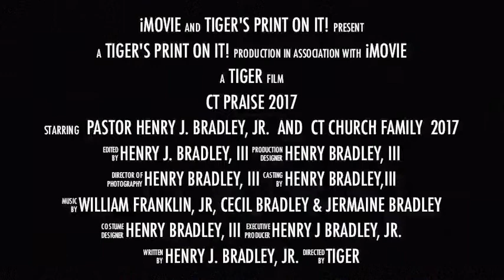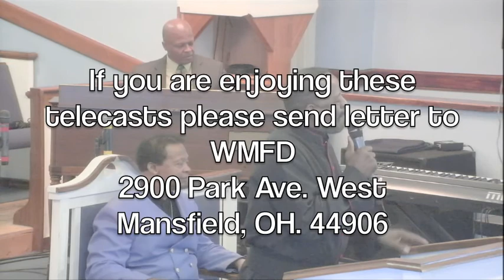Tiger present Time of Praise 6-17-17 Praise Break/O.C.E. Mansfield District